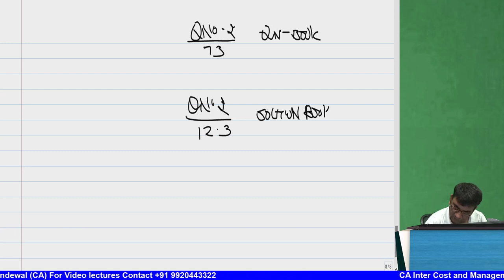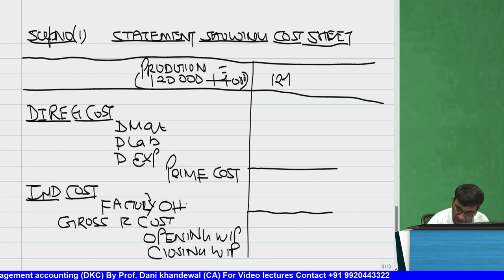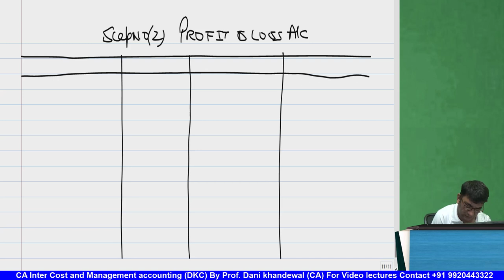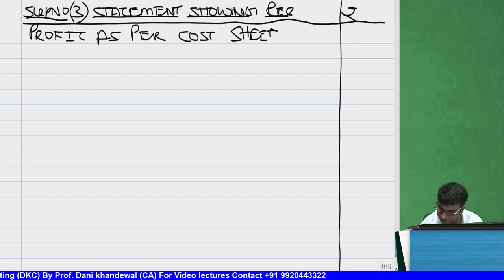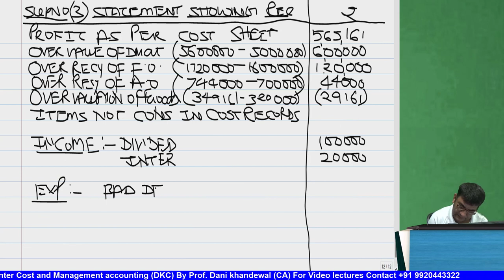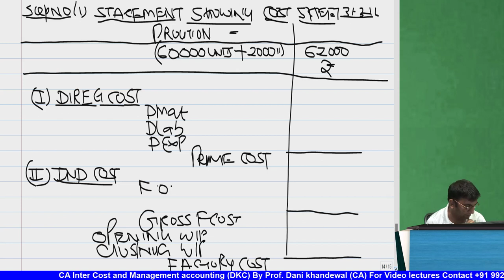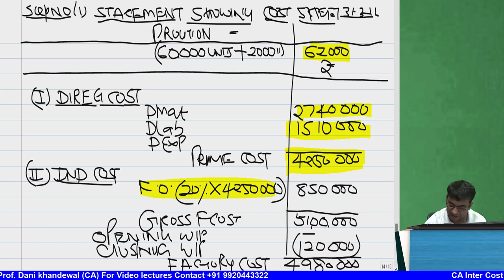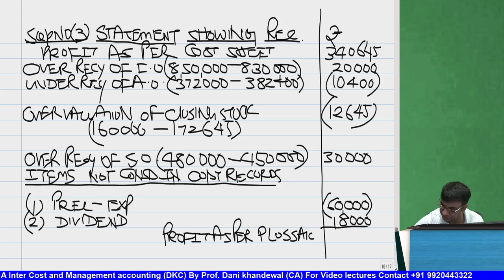Chapter 12 | CA Inter Costing | New Syllabus | Reconciliation of Financial Accounting Part 2